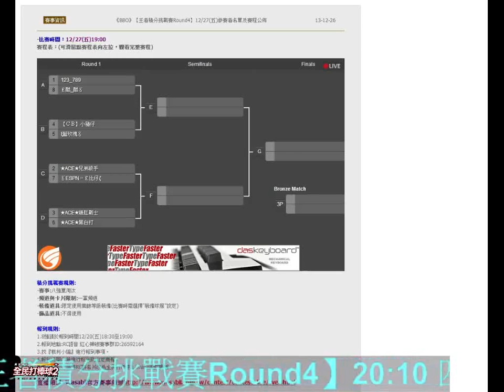《全民打棒球2 Online》積分王者挑戰賽Round 4 4強E組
￡酷_酷〥 vs 【ＣＢ】小豬仔